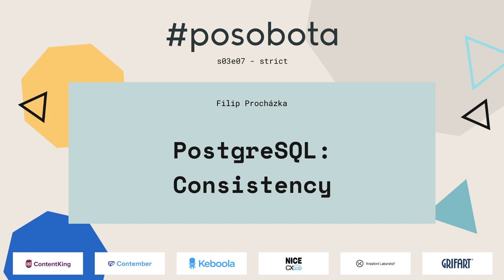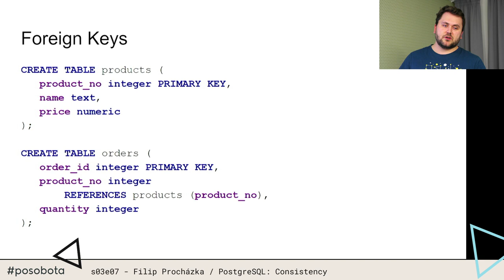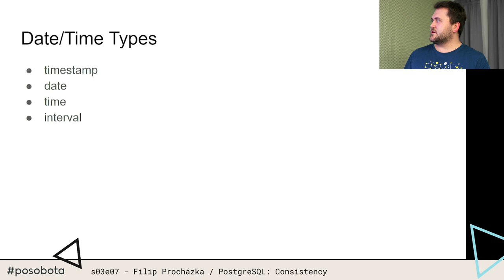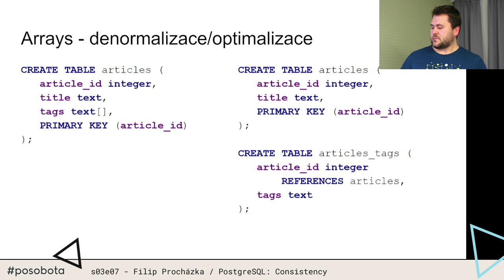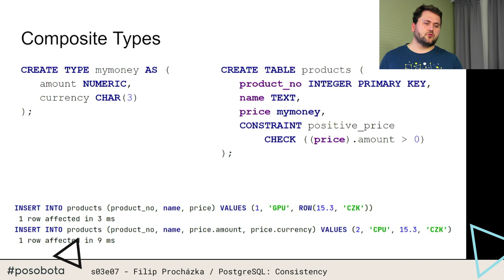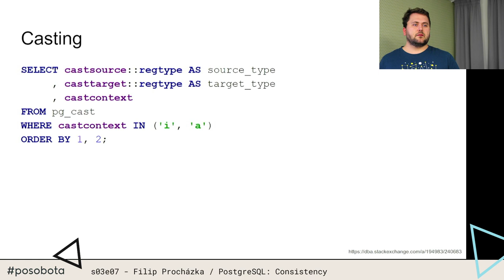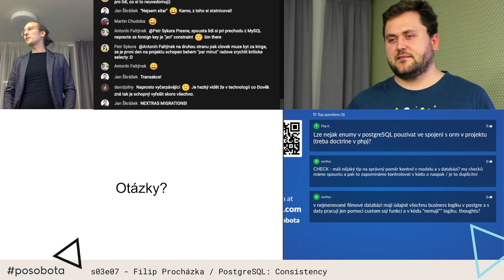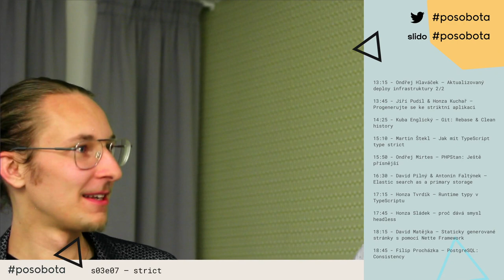Filip Procházka - PostgreSQL: Consistency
Pokud používáte databázi jen jako hloupé úložiště, je víc než pravděpodobné, že se vám v datech budou objevovat záhadné chyby. Jsem toho názoru, že je lepší o chybě vědět, i kdyby měl request skončit pětistovkou, než mít chyby v datech. Toho se dá docílit striktním modelem a striktním databázovým schématem. Ukážeme si, jak nám v tom může pomoct PostgreSQL.